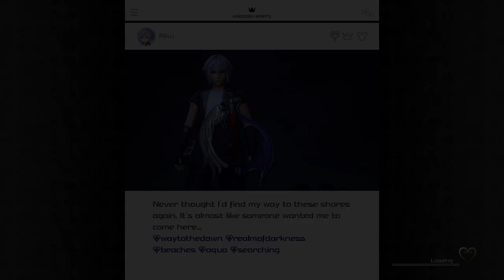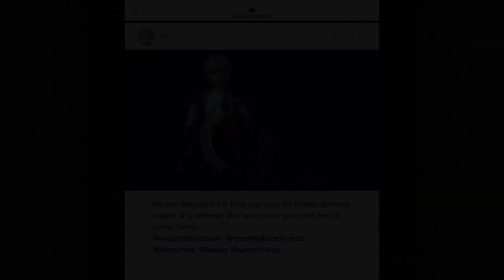KINGDOM HEARTS Ⅲ - Rapunzel On Xbox One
Donald, Pateta e Sora salvam o Buzz e depois viajam para o mundo de Rapunzel, lugar onde os níveis de anormalidades estão crescendo.